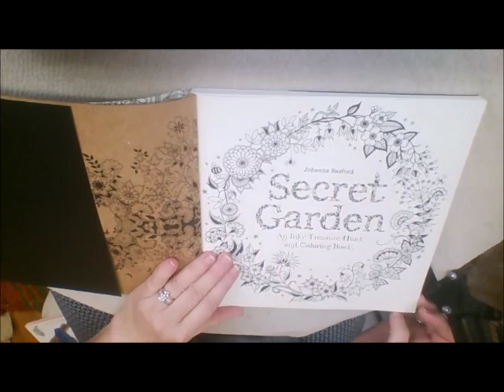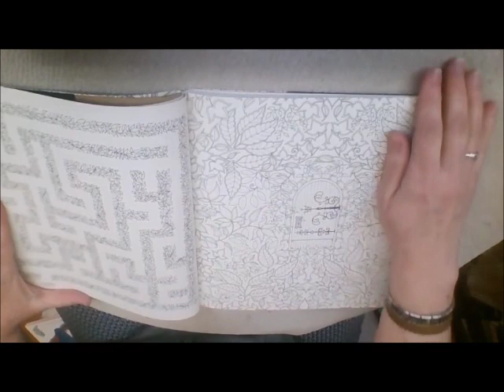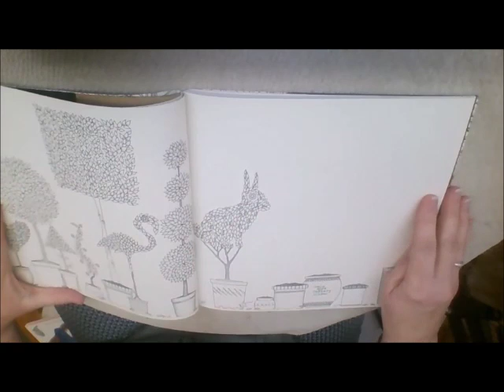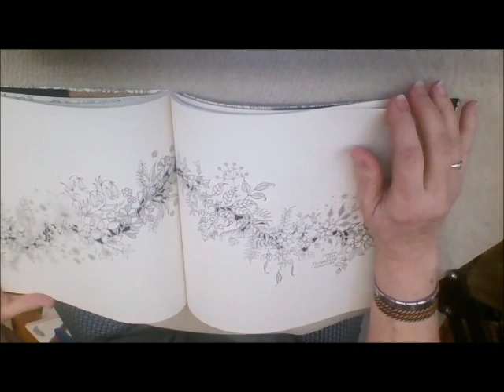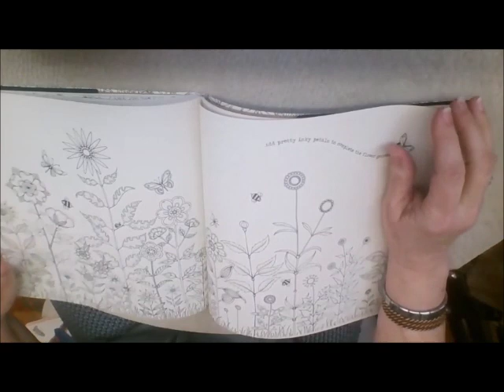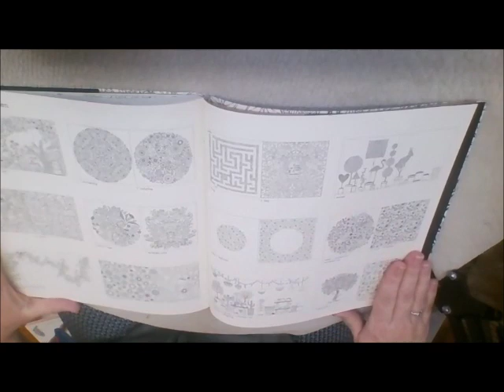BOOK REVEAL SECRET GARDENS BY JOHANNA BASFORD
My reveal to you of my new Color and Colouring purchase of  SECRET GARDENS BY JOHANNA BASFORD.
Don't you love it?

COLORED PENCILS
Daler-Rowney Complete Art Set
GEL PENS
Feela 260 Colors Gel Pens Set